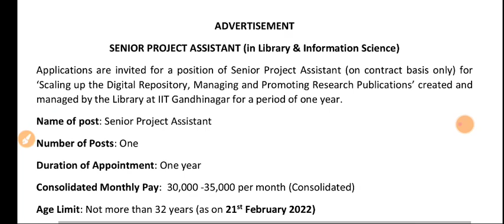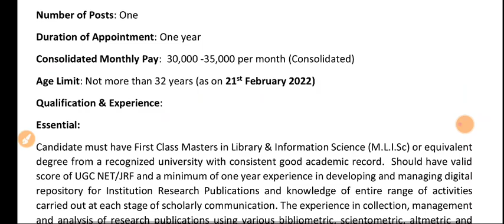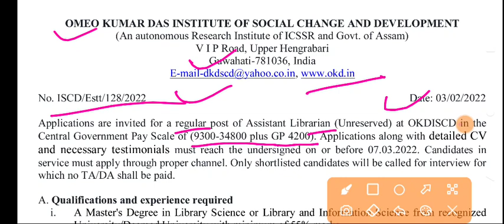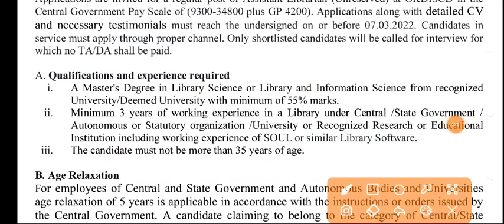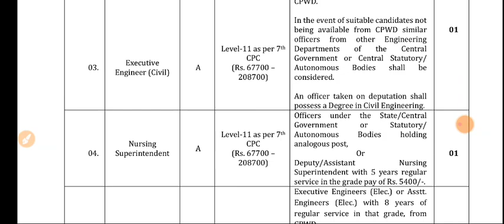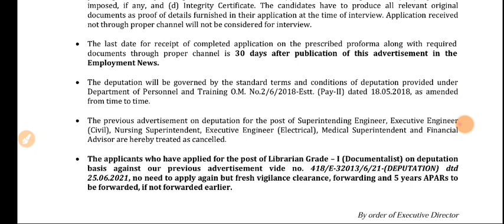librarian vacancy 2022। rojgar samachar। library vacancy 2022। librarian vacancy। employment news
librarian employment news today